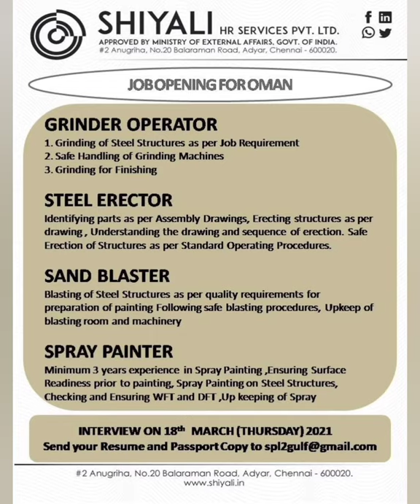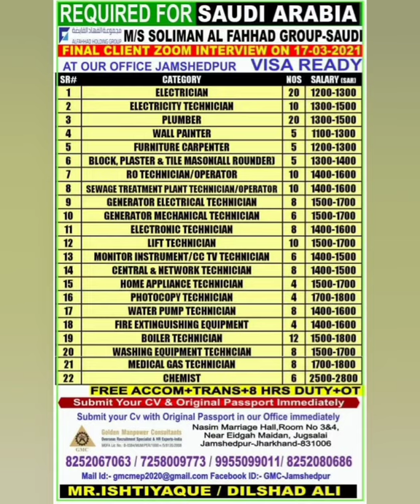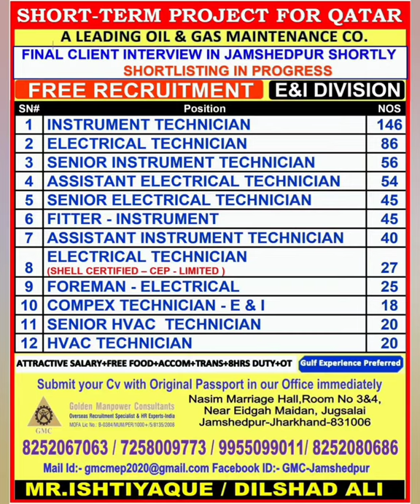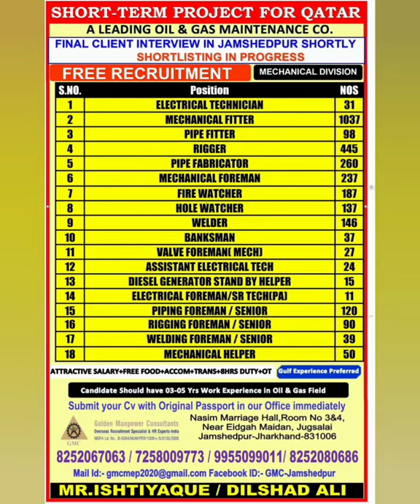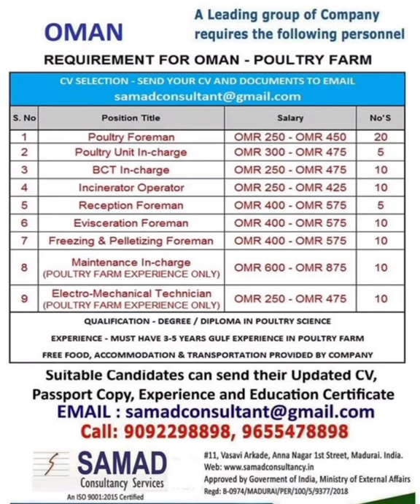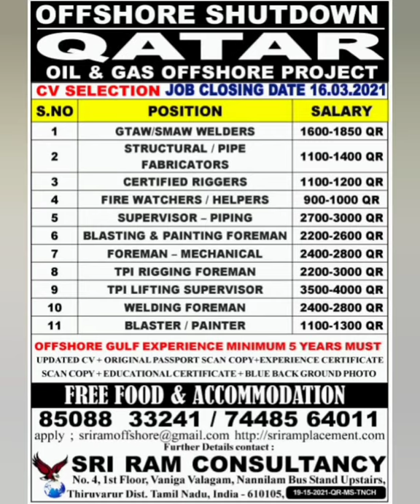#98 Latest Gulf Jobs | Manpower Requirement | Abroad Times | Gulf Overseas job Opportunity | MJ GULF